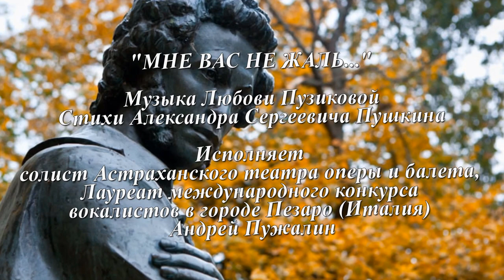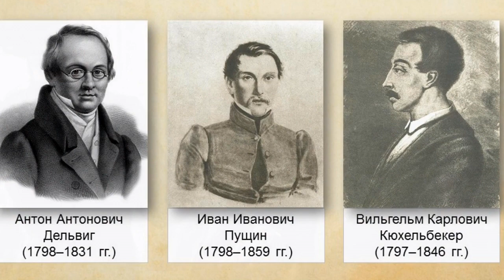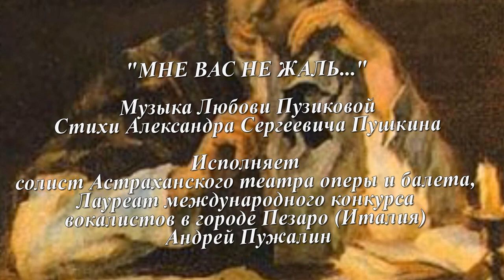МНЕ ВАС НЕ ЖАЛЬ...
Музыка Любови Пузиковой, стихи Александра Сергеевича Пушкина, исполняет солист Астраханского театра оперы и балета, Лауреат международного конкурса вокалистов в городе Пезаро (Италия) Андрей Пужалин. Монтаж видеоклипа - Любовь Пузикова.